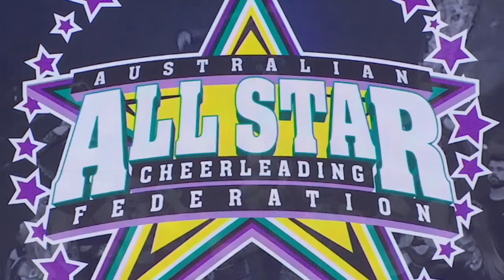Oxygen Allstars - Immortal in Finals at The Cheerleading Worlds 2023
Performance from The Cheerleading Worlds 2023 held April 21-24 in Orlando, FL. Learn more about the competition at thecheerleadingworlds.net and All Star at usasf.net.